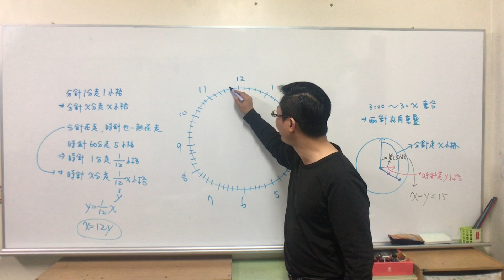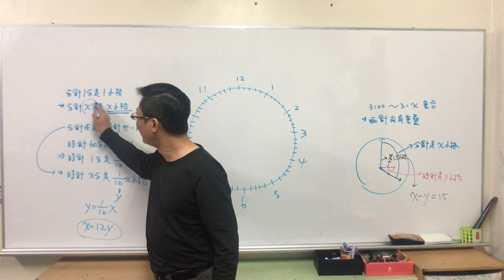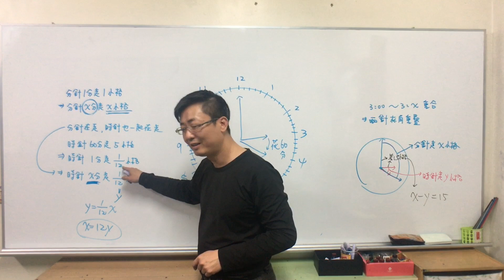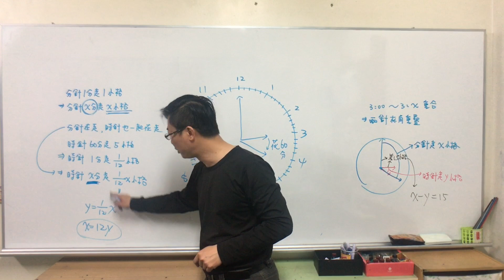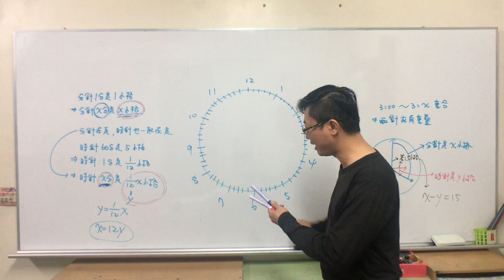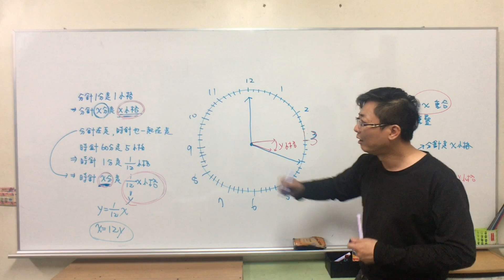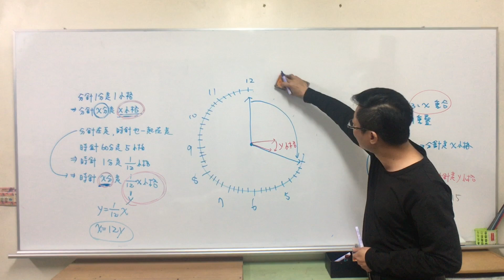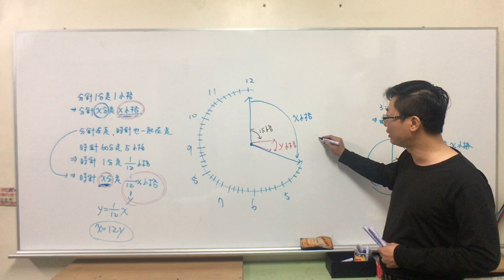B2C13時針分針的聯立方程式